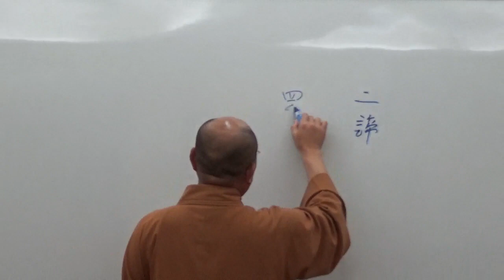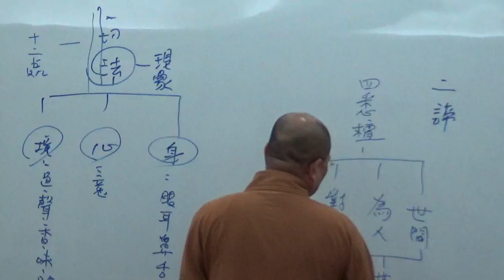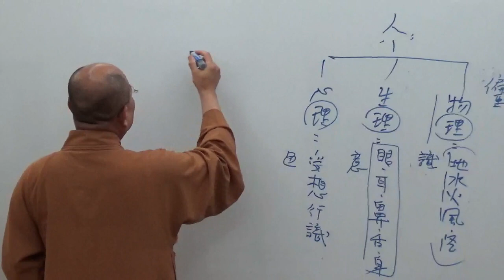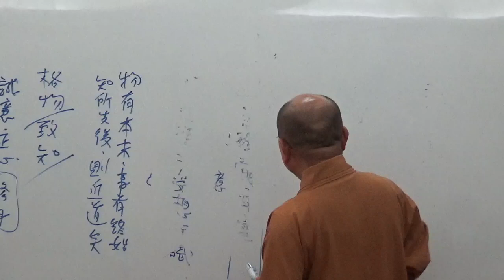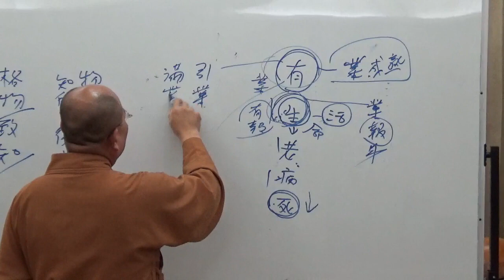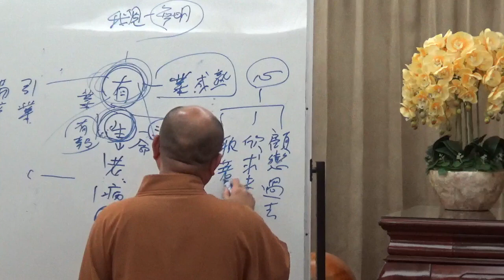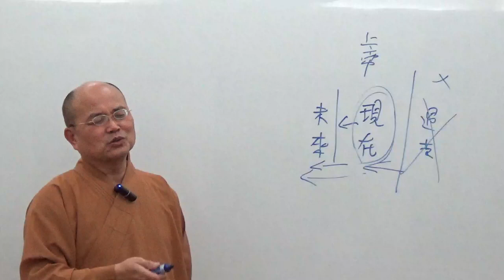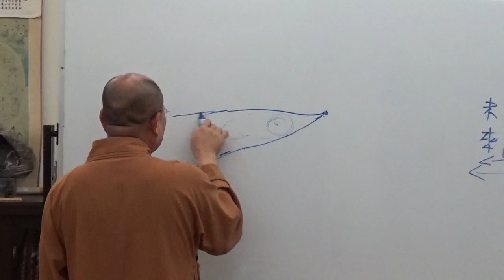成佛之道 104-1~如正法師